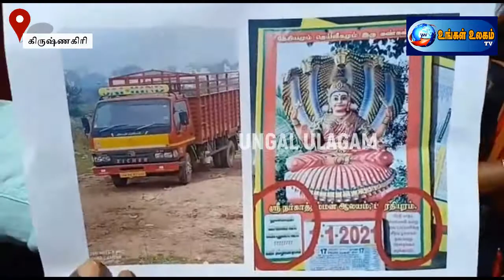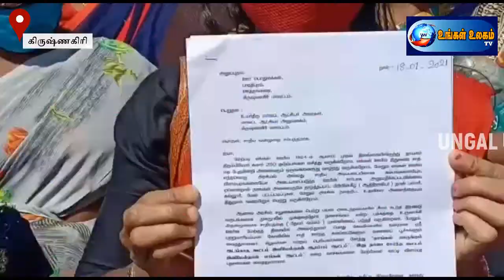கிராம மக்களை அச்சுறுத்தி வரும் நபர்கள் மீது உரிய நடவடிக்கை எடுக்க கோரி மாவட்ட ஆட்சியரிடம் மனு